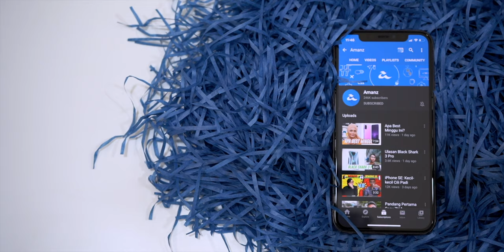Kenapa "Meme" Dipanggil "Meme"?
"Meme" kini telah menjadi salah satu perkara yang popular dikalangan pengguna internet dalam menyampaikan sesuatu mesej atau reaksi dalam bentuk teks, gambar, GIF dan sebagainya. Tetapi, tahukah anda bagaimana meme ini telah diwujudkan, dan apakah asal-usul disebalik nama "MEME" itu sendiri?